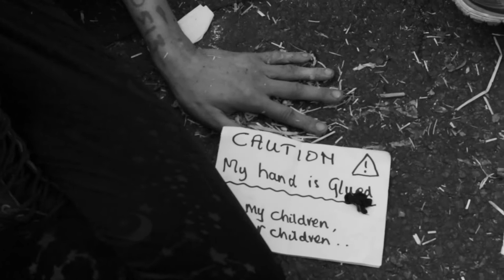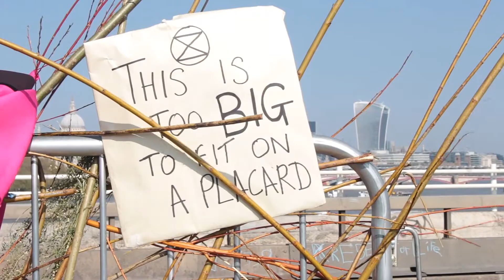Extinction Rebellion_Waterloo Bridge April 2019